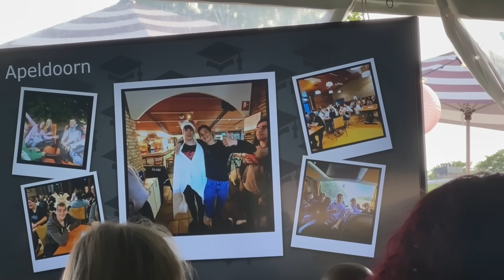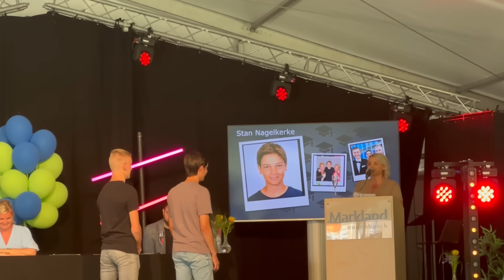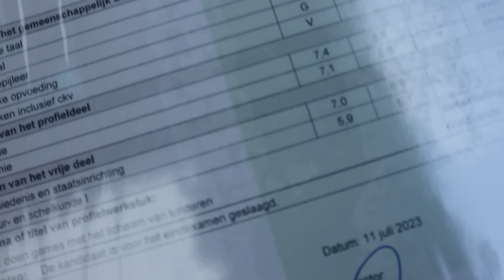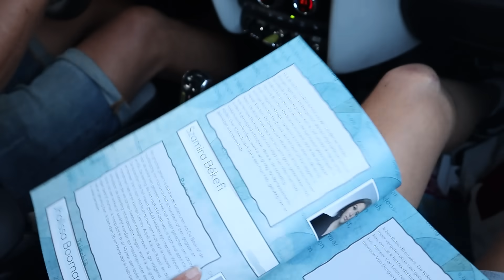DIPLOMA UITREIKING VAN STAN - #1786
In the pocket! Stan zijn diploma uitreiking gehad vanavond. Op naar BBL brood &banket. Jan, Eline en Stan hebben vandaag ijs gemaakt. Ik heb weer lekker door kunnen werken en vanuit school richting camping gegaan waar ik op tijd kon beginnen met de voorbereidingen voor het eten. Koken is echt niet mijn ding maar af en toe is het weleens makkelijk en dus heb ik lasagne gemaakt zodat we op tijd konden eten. Guusje had namelijk vanavond de musical voorstelling voor familie en bekenden (morgen avond is het alleen voor ouders). Opa & oma zijn samen met Eline, Teddy en Noud gaan kijken bij haar. Er was een overlap in de activiteiten waarbij Floor even bij Maddy en Junior is gebleven. Morgen ochtend komt Merel weer thuis en morgen ochtend vertrekt Eline op vakantie. Wisseling van de wacht ☀️

✉️ FANMAIL
Fanmail De Nagelkerkjes
Fenkelstraat 33
4731 JA Oudenbosch